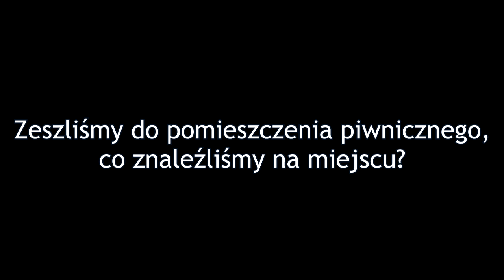Opuszczone miejsca Podlasia - Czarnocin/Piątnica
Przeszukując schrony w Piątnicy zapuściliśmy się trochę dalej, w stronę Czarnocina. Tuż przy wejściu do miejscowości naszą uwagę przykuł ten oto opuszczony dom i większy budynek, który musiał kiedyś być stodołą albo oborą. Wrażenia ciekawe, polecamy!

Muzyka:
- Resident Evil 4 OST - Infiltration
- Resident Evil 4 OST - Intention